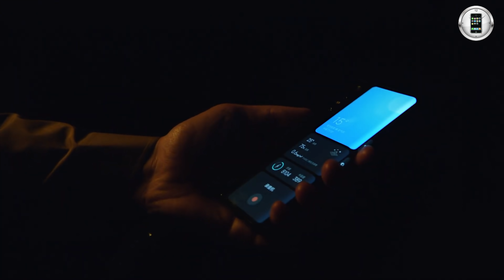الأجمل والأقوى من شاومي في ٢٠٢٠ 🔥 Mi Mix Alpha Pro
شاومي تريد التمييز بالهاتف الأجمل و الأقوى

1- هاتف xiaomi mi mix alpha
1. xiaomi mi mix alpha - 7.92 inç
mi mix alpha 1
1. xiaomi mi mix alpha
mi mix alpha 5g price in india launch date